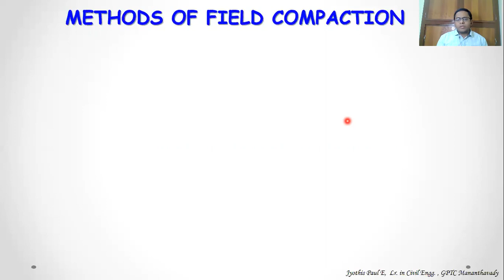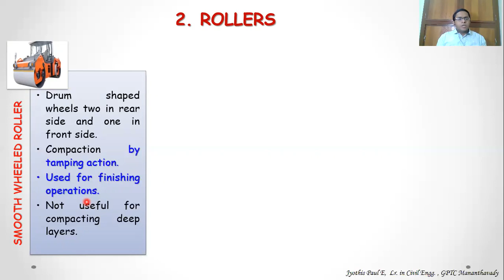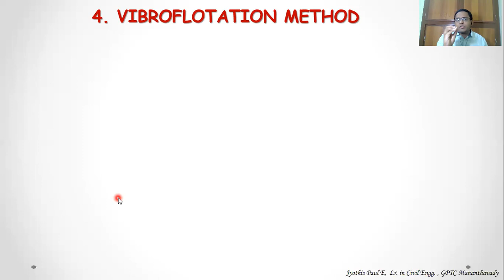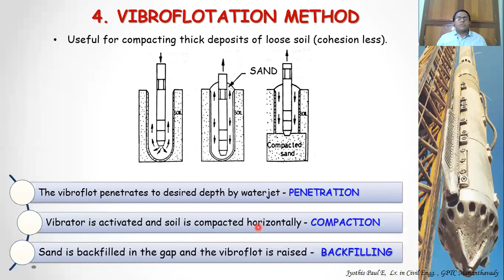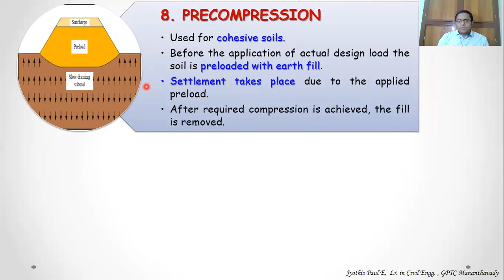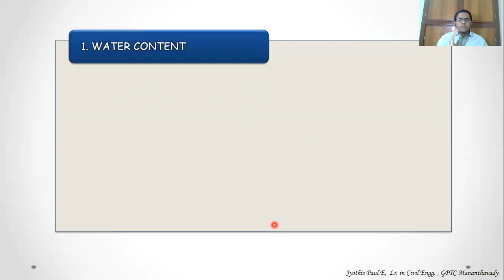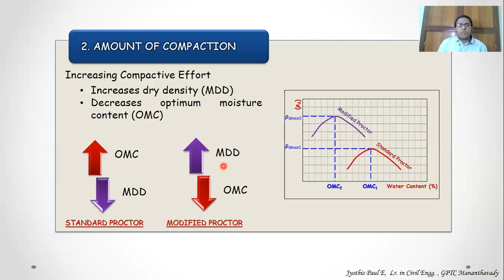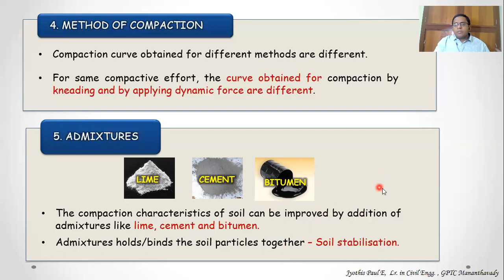Field compaction methods | Geotechnical Engineering | Soil Mechanics | Malayalam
Recorded online class for Civil Engineering Diploma students of Kerala conducted during Covid 19 circumstances.